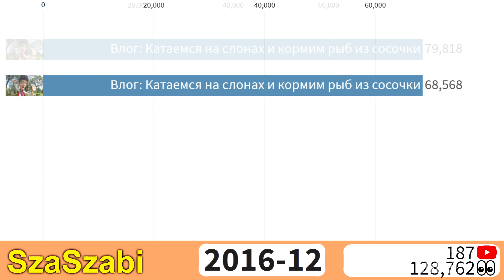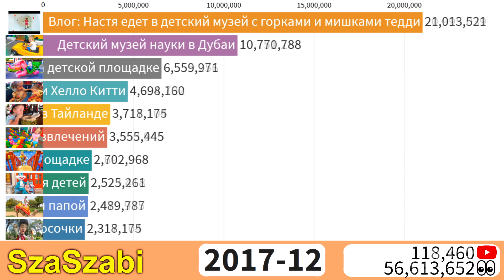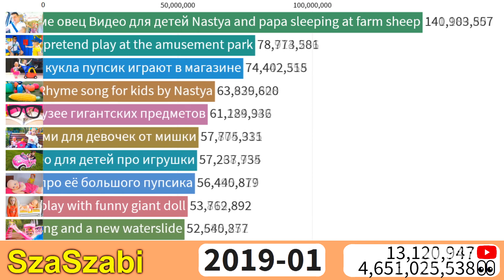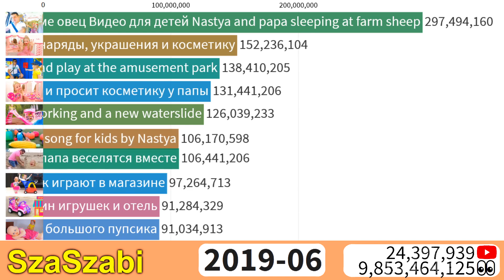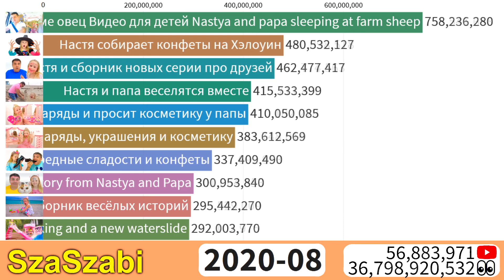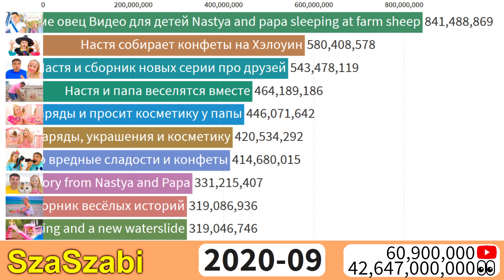TOP 10 - Like Nastya's Most Viewed Videos of All Time - 2016-2020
Most Viewed Like Nastya Video, Like Nastya, Like Nastya subscriber history, Like Nastya Vlog, Like Nastya's most viewed videos, TOP 10 Like Nastya, Like Nastya videos, Like Nastya video
● Today I featured Like Nastya’s most watched videos from his channel's start to that day.
● I hope You enjoyed it, if you have any other idea I appreciate your comment.
● @Like Nastya
❓ What I used:
📊 For Animated Moving Bars: Flourish
📈 To collect the datas: Socialblade
📈 To collect the datas: WayBack Machine
📹 To Record it: OBS
⚙️ To Edit & Render it: Sony Vegas Pro 17
⚙️ I made the thumbnail and a few other things in the video with Paint.net
➕ And all this on a 14 years old computer